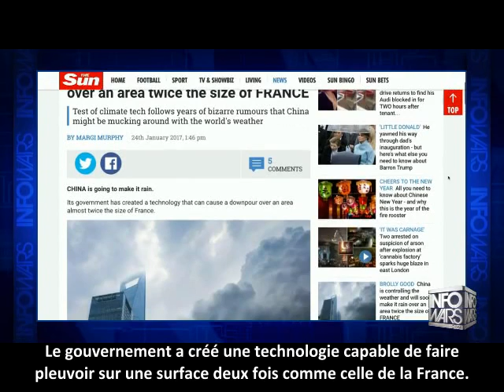La Chine va faire pleuvoir sur 960 000 km2